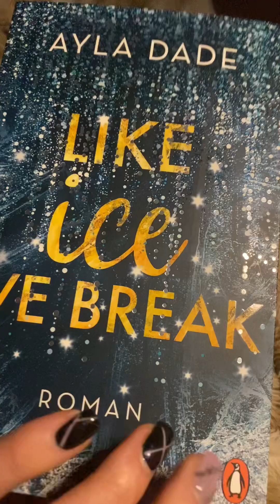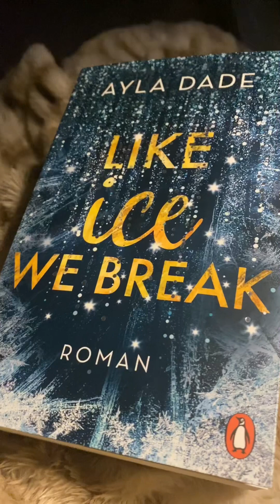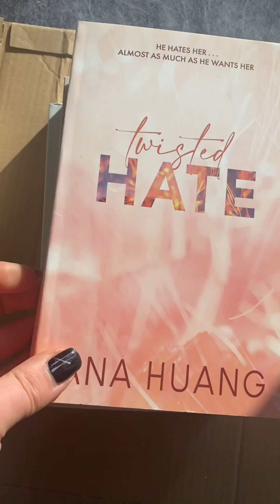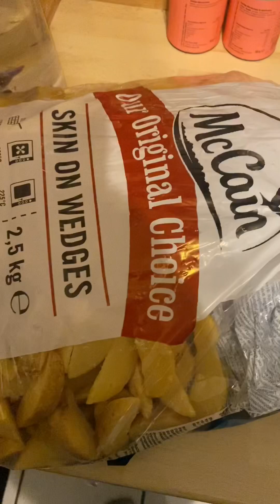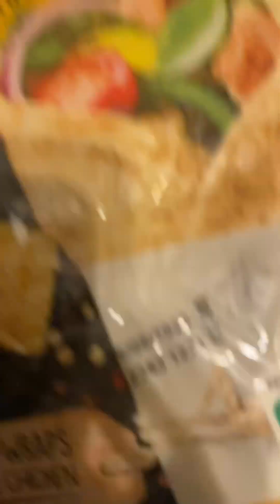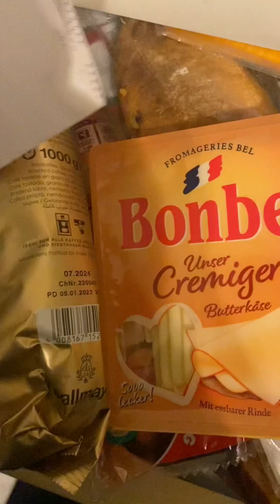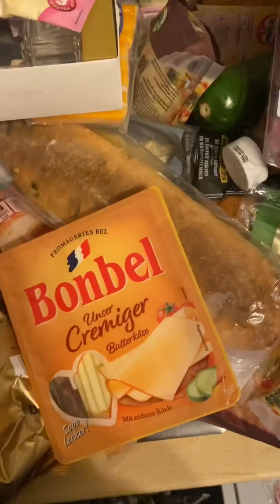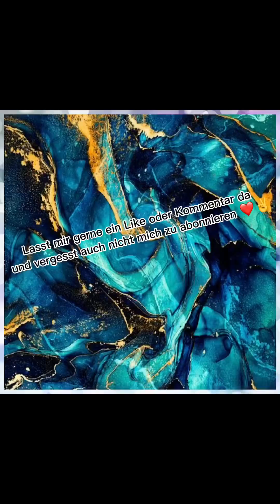Meikes Vlog - Ende Februar ✌️ Corona positiv, Bücher und was ich während Corona gegessen habe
Hallo loves und willkommen zu einem neuen Weekly Vlog von mir ❤️ Vergesst nicht mir zu folgen und hinterlasst mir gerne ein Like oder ein Kommentar

Alles was in meinem Video zu sehen ist habe ich selbstverständlich selber bezahlt